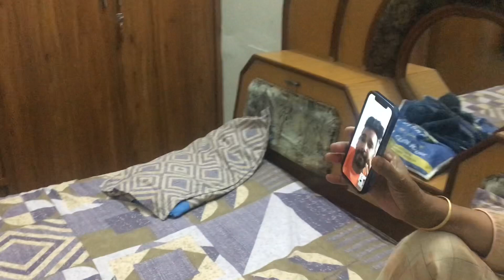Munn Pka Pka Khwai Jandi aa